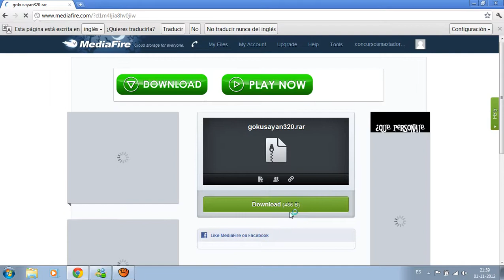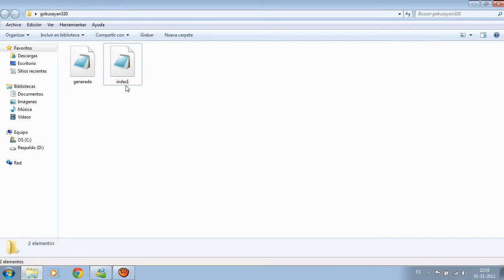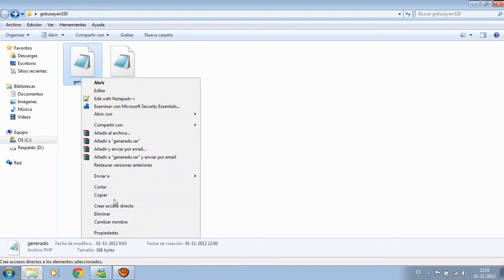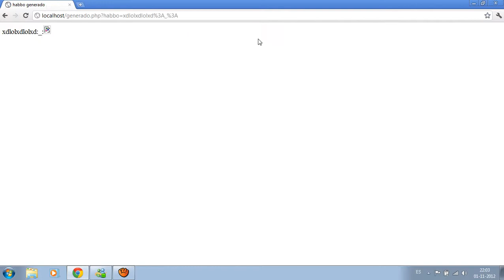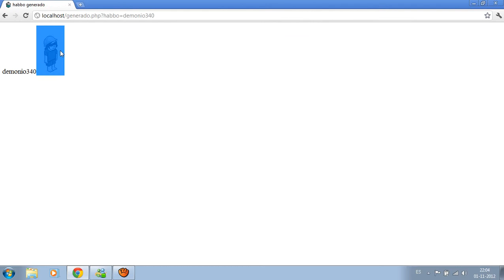Como crear un generador de habbos